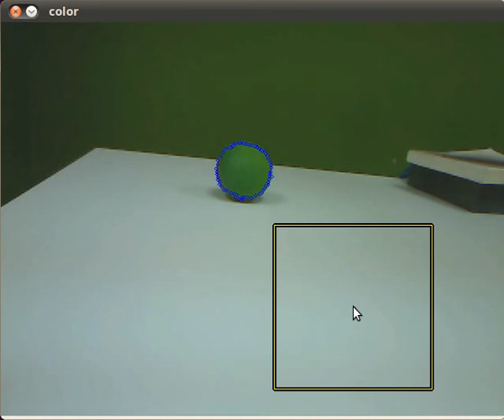linemod_2d_ball